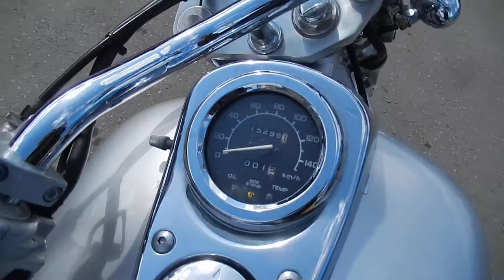No B7339 HONDA MAGNA 250